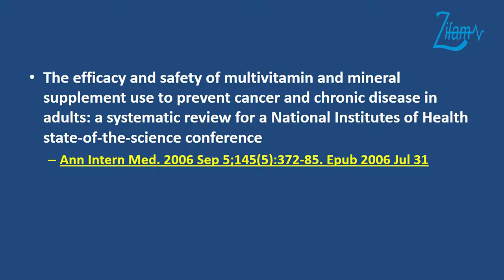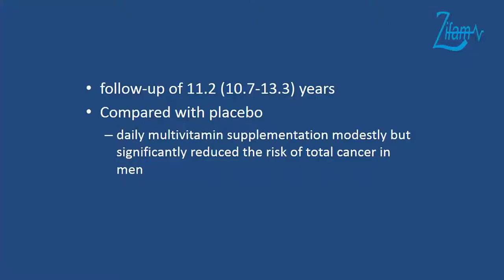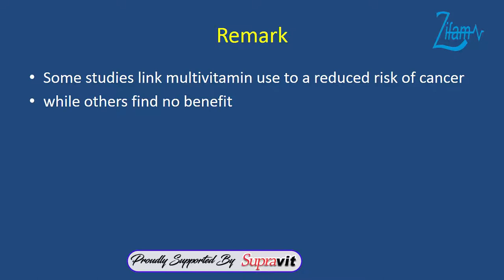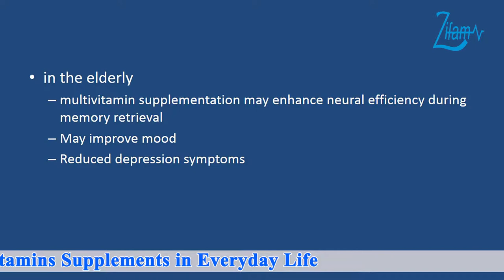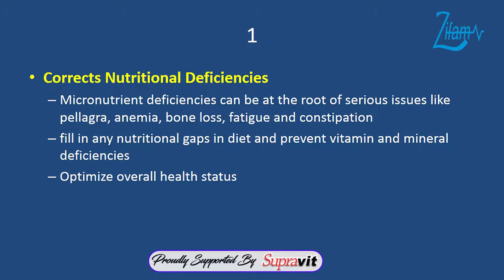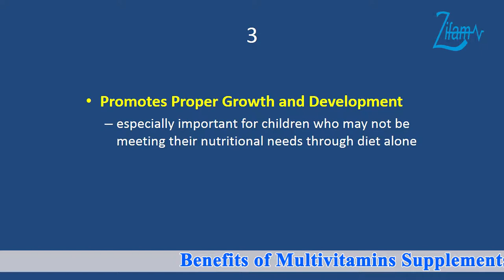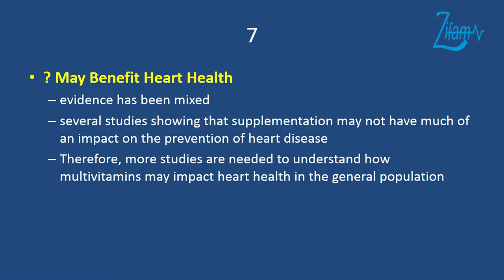Benefits of Multivitamins Supplements in Everyday Life Episode-(6)